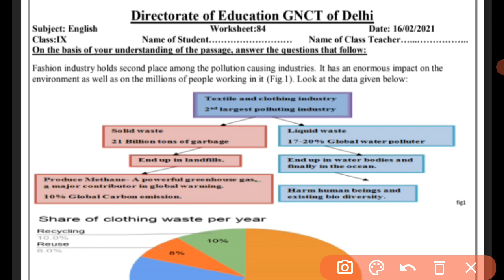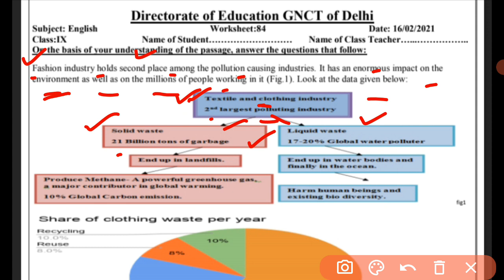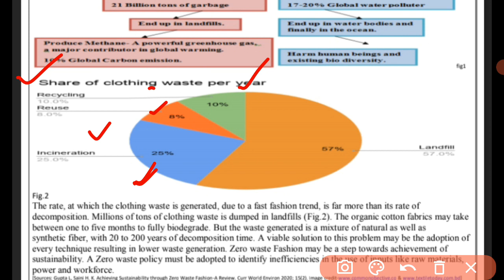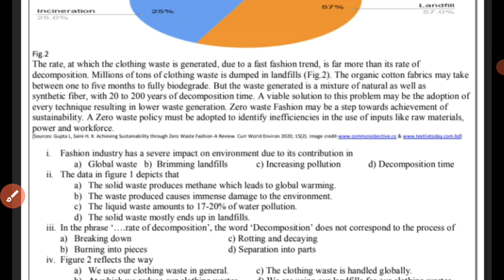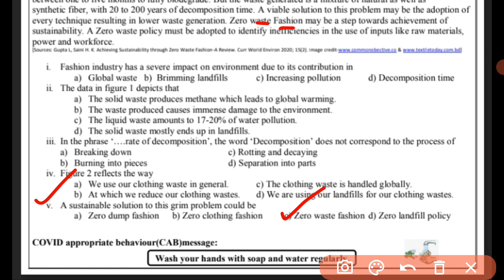Worksheet 84 English |Class 9|Unseen Passage |16.02.21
Hello guys in this video I discussed about the unseen passage.